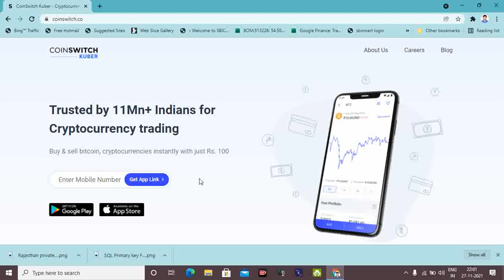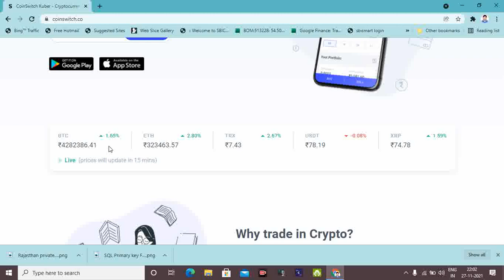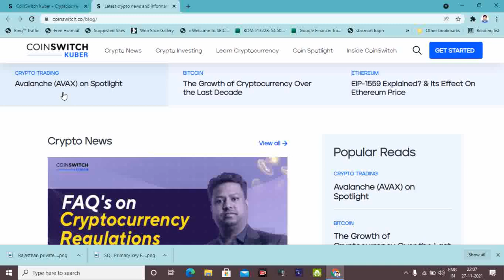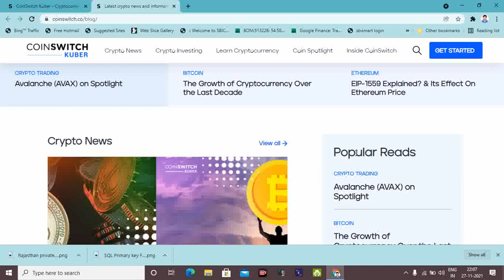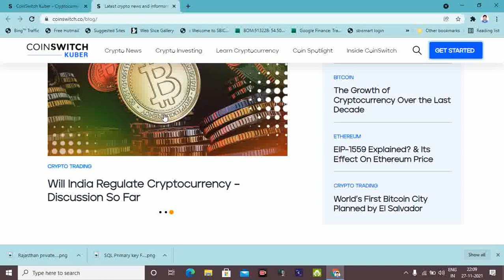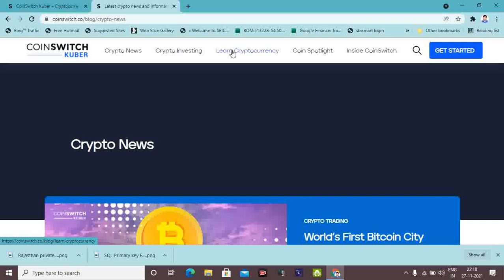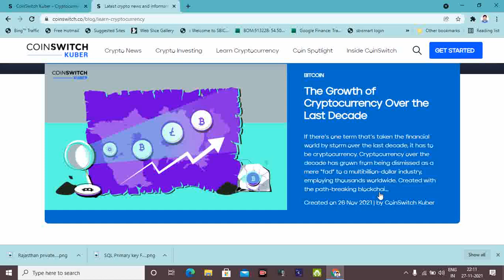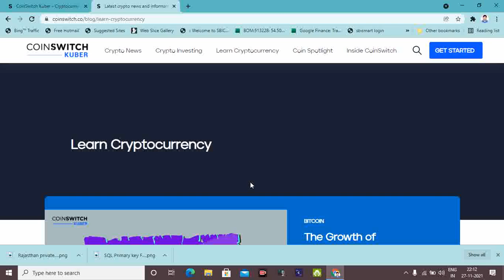Criptocurrency a New Asset Class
cryptocurrency,
cryptocurrency trading,
cryptocurrency mining,
cryptocurrency news today hindi,
cryptocurrency app,
cryptocurrency analysis,
cryptocurrency account opening,
cryptocurrency ads,
cryptocurrency app in india,
cryptocurrency akshat,
cryptocurrency airdrop,
a cryptocurrency kya hai,
cryptocurrency ban in india,
cryptocurrency ban,
cryptocurrency ban in india latest news,
cryptocurrency by khan sir,
cryptocurrency best app,
cryptocurrency bill india latest news,
cryptocurrency bitcoin,
plan b cryptocurrency,
big b cryptocurrency,
b wealthy cryptocurrency,
b network cryptocurrency,
cryptocurrency course,
cryptocurrency chart analysis,
cryptocurrency crash,
cryptocurrency course in hindi,
cryptocurrency crash today,
cryptocurrency chart analysis app,
cryptocurrency channels